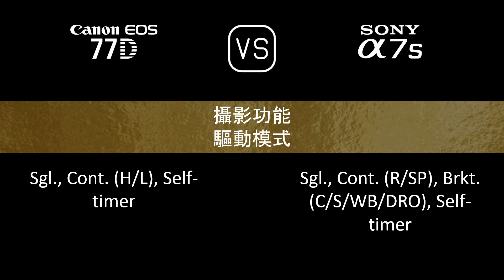Canon EOS 77D 與 Sony A7S 的規格比較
本片是 Canon EOS 77D 與 Sony A7S 的功能概述和規格比較 (comparison of specifications)，希望對您有所啟發。感謝您的支持。

00:24 推出
00:32 機身
00:41 影像感測器
01:05 影像
01:21 光學與對焦
01:50 屏幕
02:10 取景器
02:26 攝影功能
03:27 錄像功能
03:43 儲存
03:47 連接性
04:16 物理特性
04:36 雜項